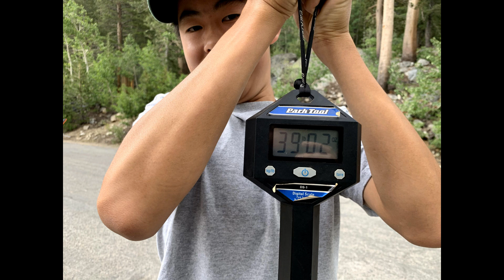202007 Emerald/Blue Lakes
Backpacking Trip to Emerald Lakes